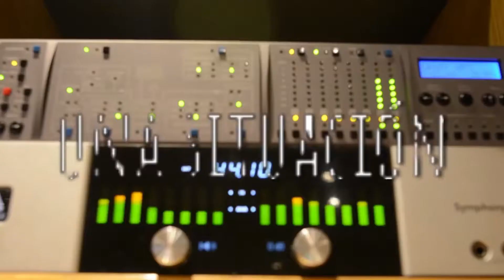ENTREVISTA CON TU MAMÁ NO ENTIENDE NADA - A TODO CALIBRE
Todas las novedades de la banda Tu Mamá No Entiende Nada.

Sintonizanos en vivo todos los Viernes de 18 a 20 hs

ATODOCALIBRE SEXTA TEMPORADA